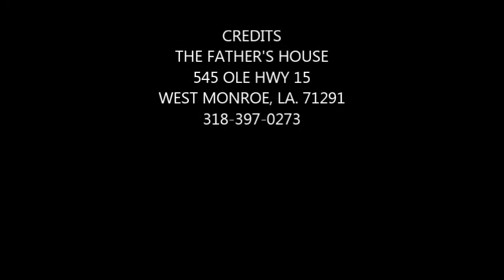THE FATHER'S HOUSE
HEALINGS